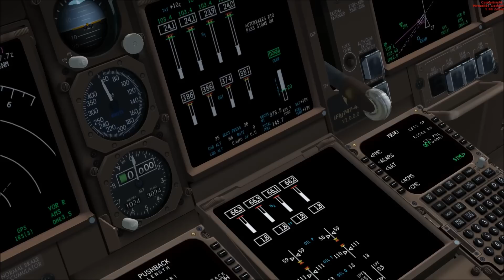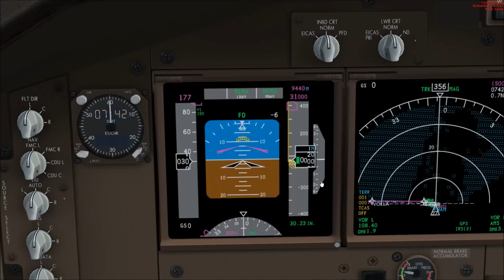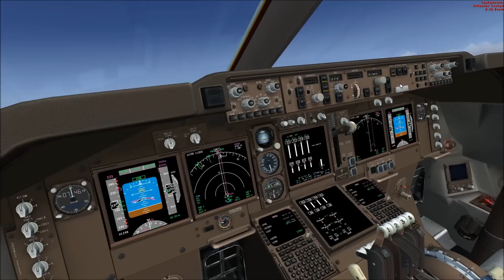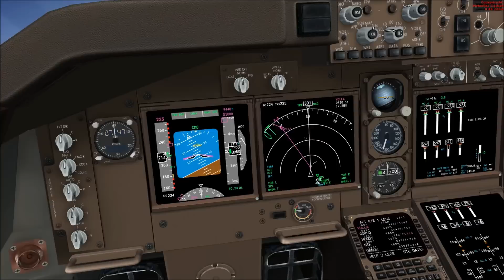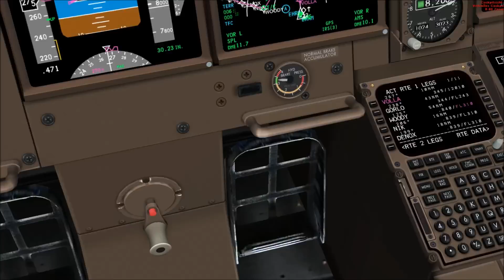Let's Play Microsoft Flight Simulator X Teil 455 Amsterdam - St.Maarten [3/6] (iFly747v2)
Heute fliegen wir mit einer Boeing 747-400 von KLM in die Karibik. Wir fliegen von Amsterdam zur Insel St. Maarten. Dort landen wir auf einem der gefährlichsten Flughäfen der Welt, dem Princess Juliana International Airport.

Addons:
FlyTampa St.Maarten Complete
Mega Airport Amsterdam Schiophol
iFly747V2
REX Essential PLUS with OverDrive
MyTraffic 2013